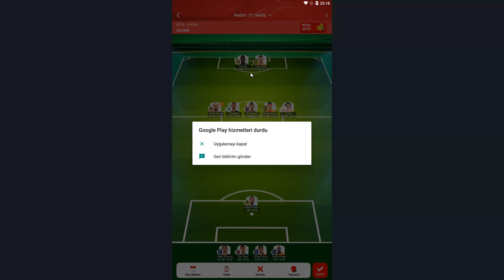Kadro Mühendisi #30 | Sosyal Lig 11. Hafta | Giresun Karşılaması, Bielsa'nın Kankası, Alanya Tam Gaz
Süper Lig’in 11. haftası için mikrofonun başına geçen Barış Arıkan ve Mehmet Ali Türkkal; Sosyal Lig kadrolarını oluşturup, önerilerde bulunuyorlar.